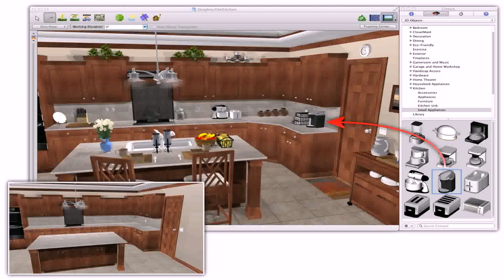Home Design Studio Uk - Gif Maker DaddyGif.com (see description)